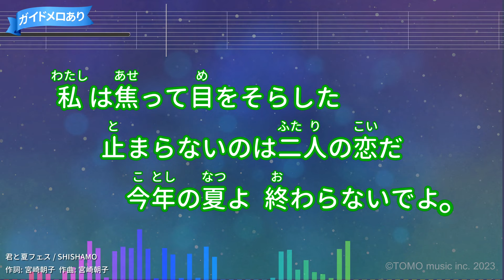【カラオケ】君と夏フェス / SHISHAMO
ナカバヤシ「ロジカル・エアーノート 君の前進 篇」CMソング
作詞：宮崎朝子/作曲：宮崎朝子
2014年07月02日リリース